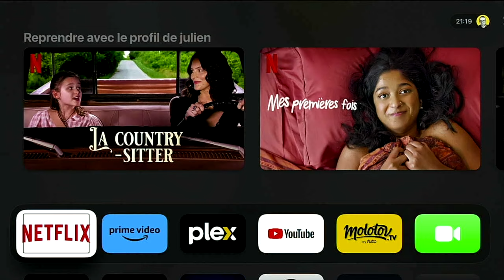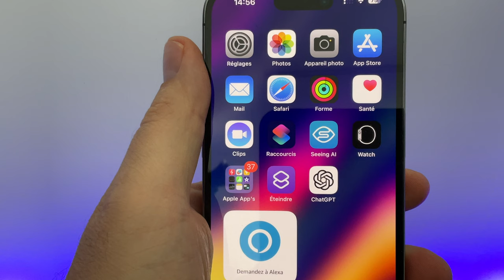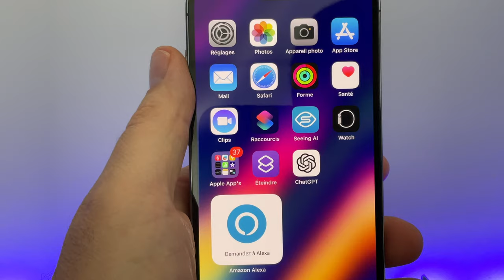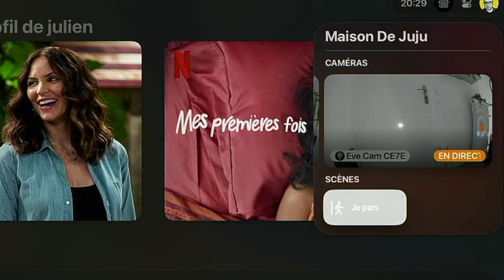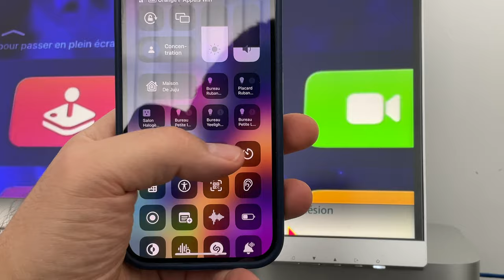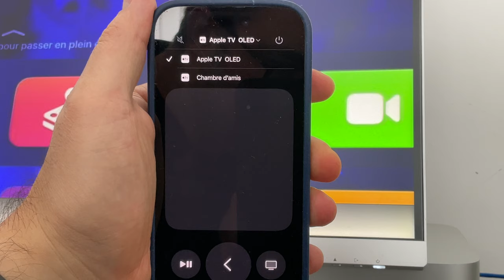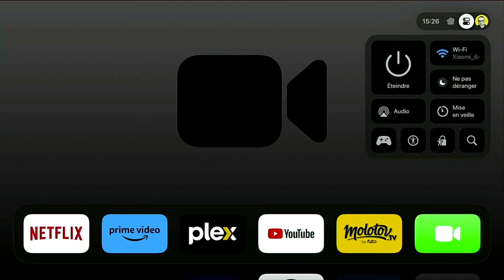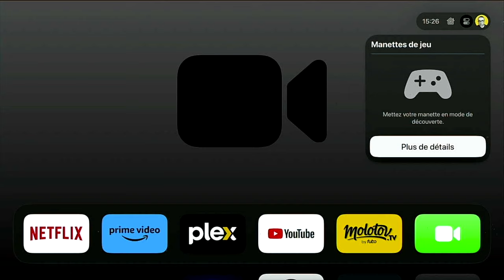tvOS 17 : Quelles sont les nouveautés sur Apple TV du nouvel OS d'Apple?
Avec tvOS 17 Apple  propose pas mal de nouveautés sympas :
Achetez une Apple TV wifi sur Amazon

- tvOS 17 : Karaoke avec retour d'images et effets.
-Compatibilité FaceTime et Apple TV
-VPN tiers
-Nouveau centre de contrôle
-Retrouvez la SIRI remote de l'Apple TV avec tvOS 17